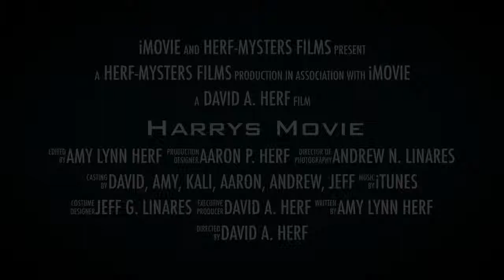Harry Herf Turns TWO!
This video is about Harrys Movie